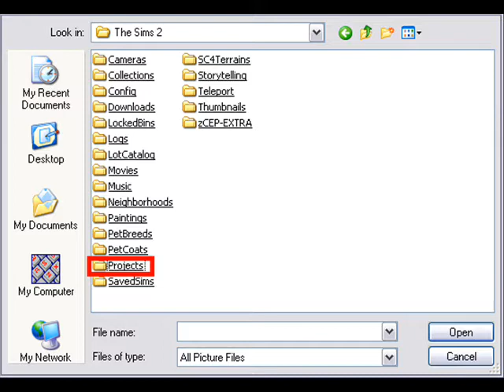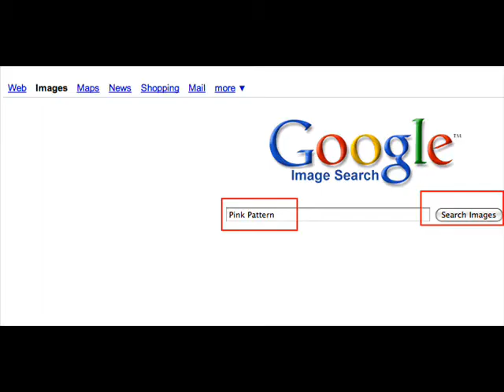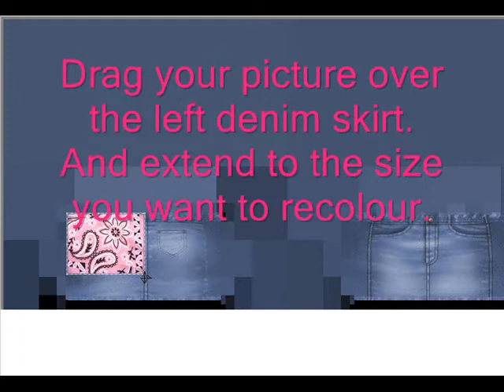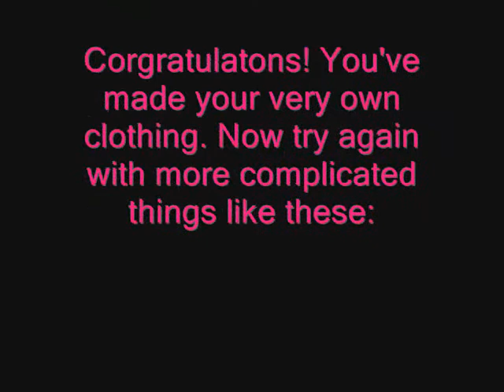How To Make Custom Clothes From Scratch and Recolor!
It tells you how to make leggings and such using another file on your prodjects.

I know it starts straight away with Body Shop. To get on body shop go on-
Start
All Programs
EA GAMES
Any Sims 2 Game
Sims 2 *game clicked on here* body shop

Wait for it to load then watched video!